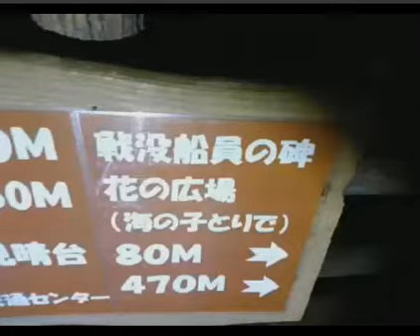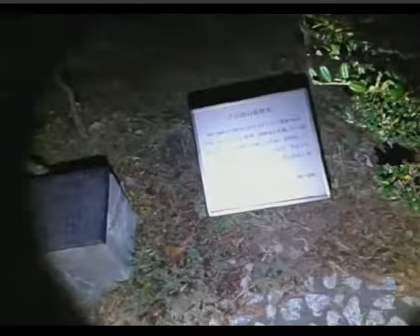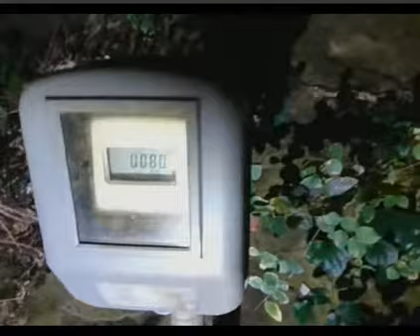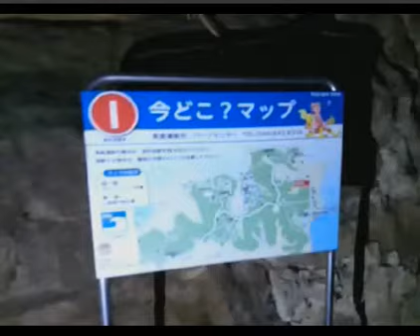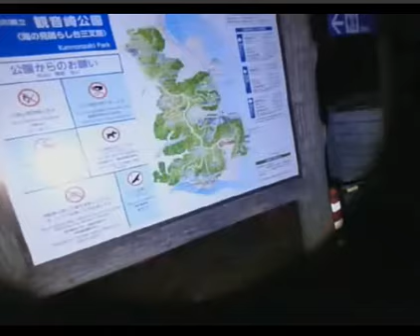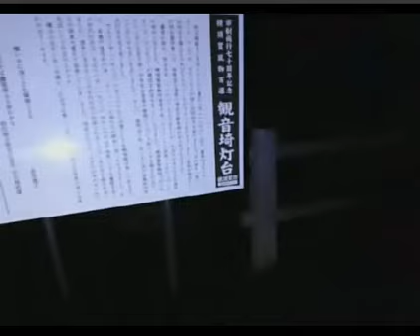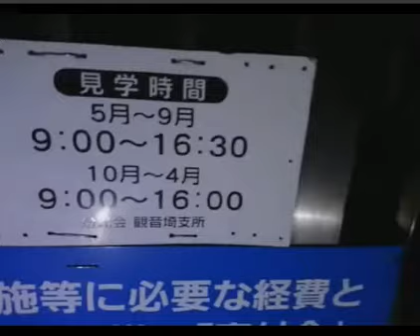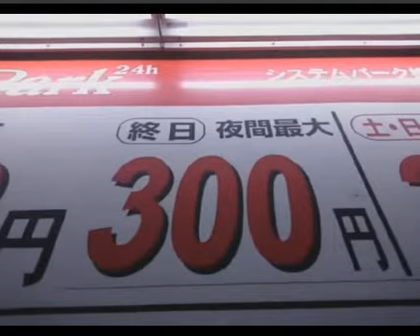【ニコ生外配信】観音崎公園【心霊】